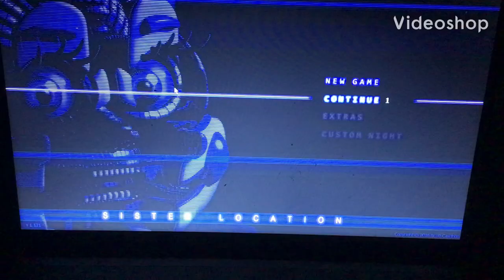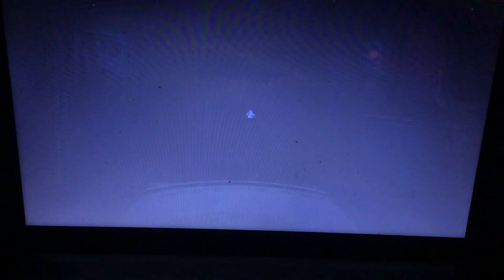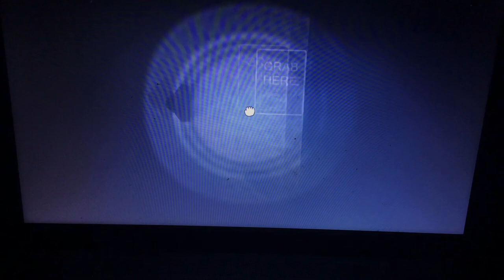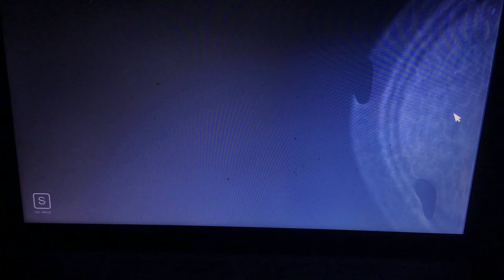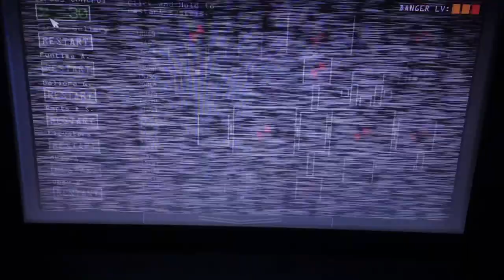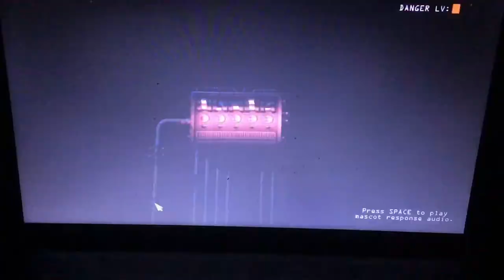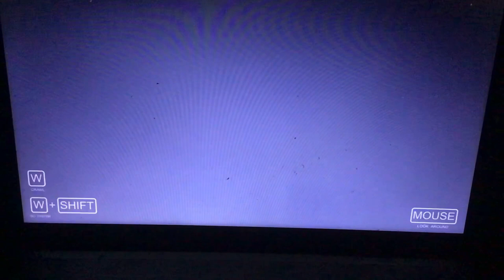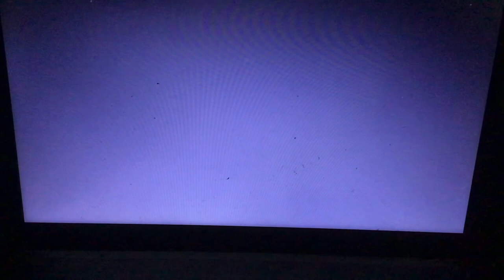Five Nights at Freddy’s Sister Location Part 1|| IM THE BIRTHDAY BOYYY IN THIS GAME!|| Night 1 & 2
3 likes for Part 2